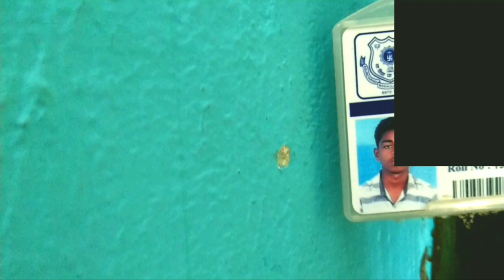Online class 1st day experience/surendarmuthuraj.